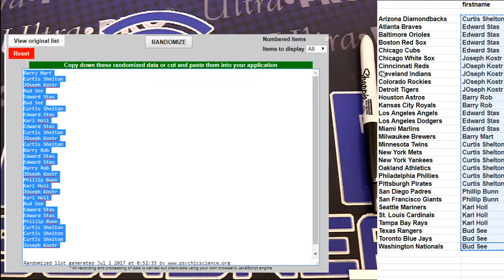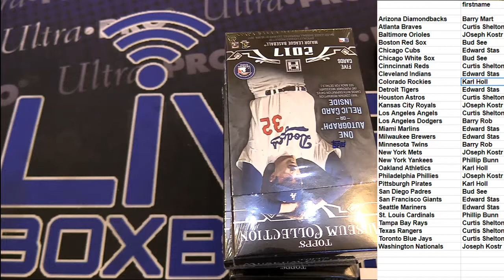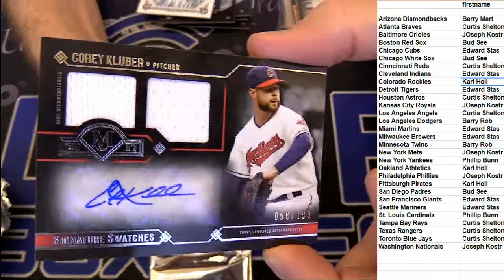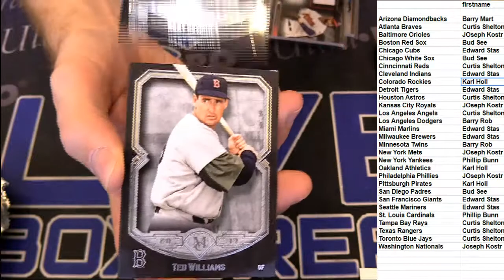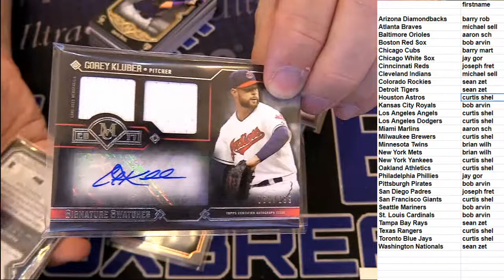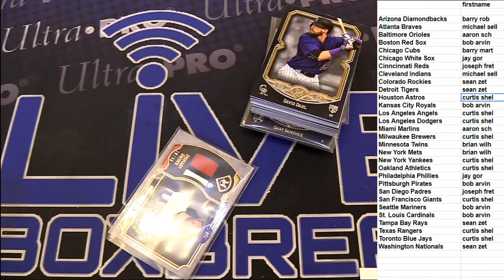MLB Deal Day 97 LBB